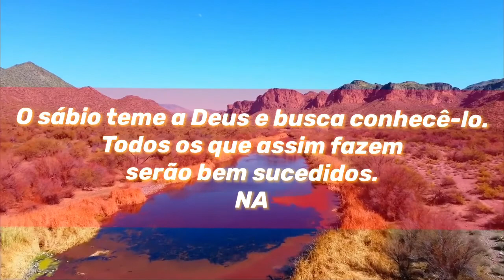Seja Abençoado! Receba a Benção do Dia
“O temor do Senhor é o princípio da sabedoria, e o conhecimento do Santo é prudência.”
‭‭Provérbios‬ ‭9:10

Use a Benção do Dia Para Meditar nas palavras e promessas de Deus para sua vida.